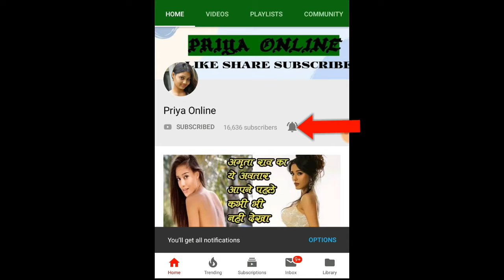Bollywood की इन एक्ट्रेस को 50 का होने के बाद भी है सपनों के राजकुमार का इंतज़ार, कई बड़े नाम शामिल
1. Sakshi Tanwar - Sakshi Tanwar is 48 years old but has not married yet. Once there was also news about him that he had secretly married a businessman. Later, Sakshi had said that there is no truth in this news. He said, till now I have not found anyone whom I can marry.

2. Tabu - Tabassum Hashmi aka Tabu is 48 years old but still a virgin. Tabu was once in the discussion about her affair with Nagarjuna. But no one has the news of their marriage. A few days ago, during an interview, she had said that she would get married when she gets Mr. Perfect.

3. Sushmita Sen - Sushmita is the first model for India to win the title of Miss Universe. Sushmita's name has been linked from Pakistani cricketer Wasim Akram to businessman Anil Ambani. Sushmita's age is 46 years old. Sushmita is not married yet.

4. Shamita Shetty - Shilpa Shetty's younger sister Shamita Shetty was seen in the film 'Mohabbatein'. Born on February 2, 1979, Shamita is still looking for a life partner at the age of 42.

5. Tanisha Mukherjee - Kajol's younger sister Tanisha Mukherjee has turned 43 years old. She too is still a virgin. She has appeared in films like Neil N Nikki, Sarkar, Tango Charlie and Sarkar Raj.

6. Anu Agarwal - Anu Agarwal was seen in the film Aashiqui. Anu Agarwal had a car accident in 1999. This accident made him unable to walk. Anu was in a coma for 29 days. Today after a long treatment she has recovered a bit. Anu teaches yoga to children in Munger, Bihar. She is 52 years old.

7. Amisha Patel - Amisha Patel made her Bollywood debut in the year 2000 with the film 'Kaho Na Pyaar Hai'. After this, he earned a lot of name from films like 'Gadar: Ek Prem Katha' and 'Race-2'. She is 43 years old and a virgin.